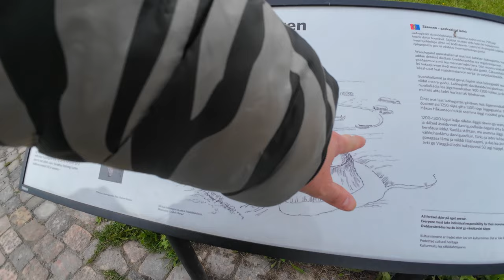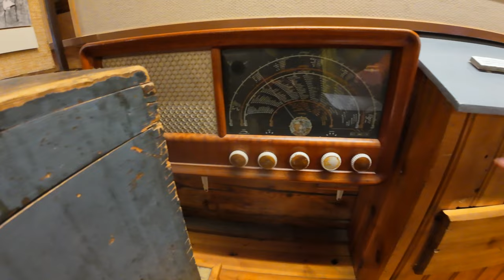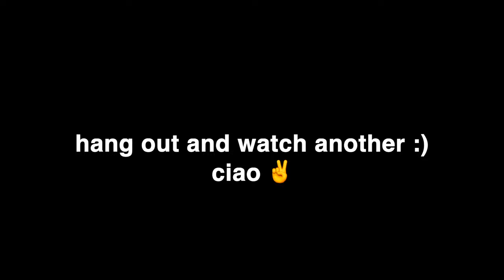i visited the world's biggest Arctic city 🇳🇴 Tromsø, Norway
if i told you there's a huge city on the very top of norway that is not only a thriving metropolis, but a huge univeristy town . . . and the centre of summer raves hosting people like Tiesto - you'd probably think i was bonkers. but it's all true. Today we explore Tromso! It's a city above the arctic circle in Norway, and it's nothing like you've seen before.

from a huge Sami presence, to amazing history, aquariums, statues, art, and the most beautiful nordic flowers. we see it all! (lol watch the end for me having fun with the statues)

On top of this - there's amazing viking lore up here too!

so come with me today as we explore Tromso :)

00:00 Intro
00:10 Tromsø Cathedral & Viking King Hakkon Haakonsson Lore!
00:56 Old Viking Settlements
02:30 Telegrafbukta & Arctic University Museum of Norway
03:56 History of the Sami People and early Norway
05:56 Folkeparken
07:24 The worlds strangest swingset
08:14 Harpoon Lore
09:26 Polar Museum
11:02 Wandering the streets of Tromso
11:48 Tromso Botanic Gardens
16:00 A secret lighthouse and surprise jellyfish!
19:27 Being scared on Tromsobrua
19:47 The Arctic Cathedral
21:03 Playing with Statues